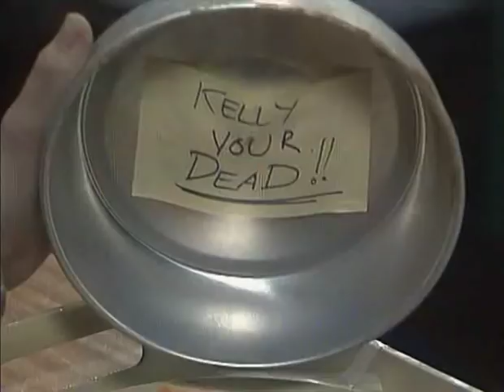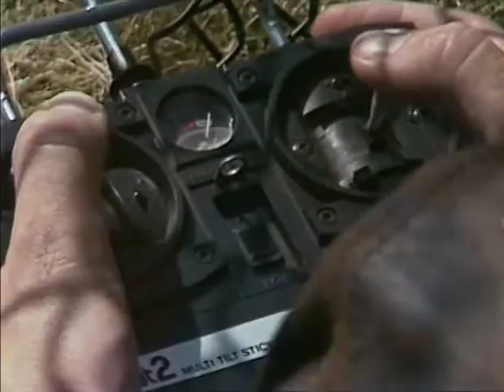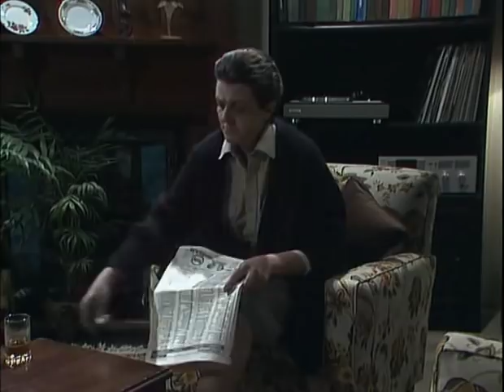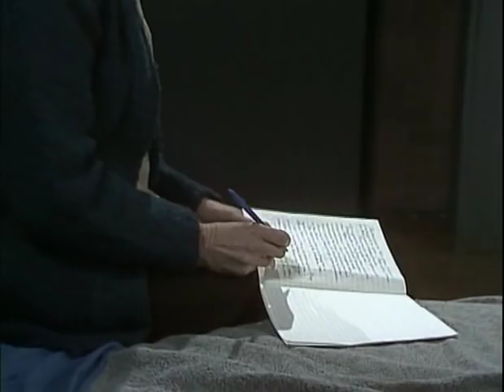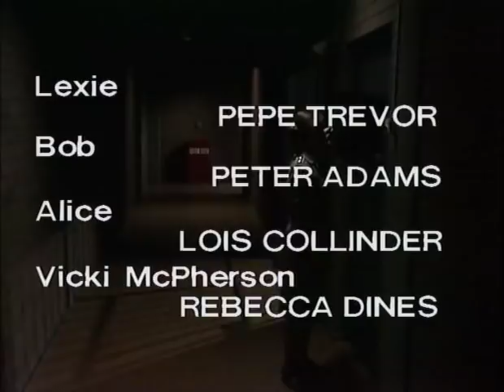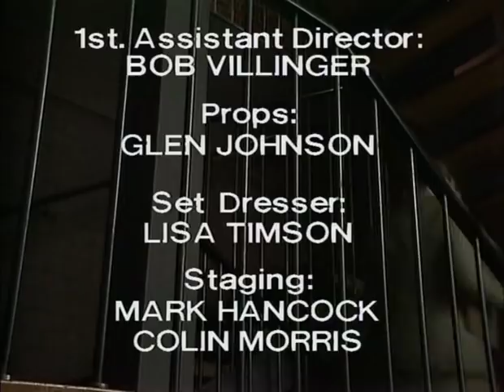Prisoner: Cell Block H - Episode 613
111 Hits air date: 23rd July, 2013.

"Prisoner: Cell Block H" "Episode 613" "Ep613" "Ep0613" "Complete Episode" "Complete Episodes" "Full Episode" "Full Episodes" "1986" "Season 8" "Season 08" "Season 008" "Joan Ferguson" "The Freak" "Maggie Kirkpatrick" "Rita Connors" "Glenda Linscott" "Alice Jenkins" "Lois Collinder" "Lurch" "Lou Kelly" "Louise Siversen" "Nancy McCormack" "Julie Blake" "Lexie Patterson" "Pepe Trevor" "Julie Egbert" "Jackie Woodburne" "Susan Kennedy" "Neighbours" "Ann Reynolds" "Gerda Nicolson" "Elspeth Ballantyne" "Meg Morris" "Meg Jackson" "Bob Moran" "Peter Adams" "Cop Shop" "Number 96" "Australia" "Australian" "Aussie" "Down Under" "Soap Opera" "TV" "Drama" "Dangerous Women" "Caged Women" "Bad Girls" "Oz" "Within These Walls" "Prison Drama" "Jail" "Gaol" "TV Show" "TV Series" "Television Show" "Crime Show"